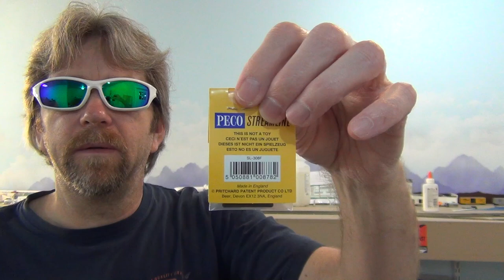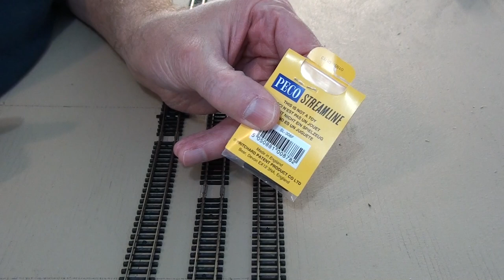Installing Sleepers and Ties under flex track rail joiners on your model railroad layout - 426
Amazon Mystery link of the Day

Installing Sleepers and Ties under flex track rail joiners on your model railroad layout

   For your support in our railroading adventures.

My Gear - Cameras and More

Sony Video HDR Handycam Camcorder
Sony Action Cam Video Camcorder